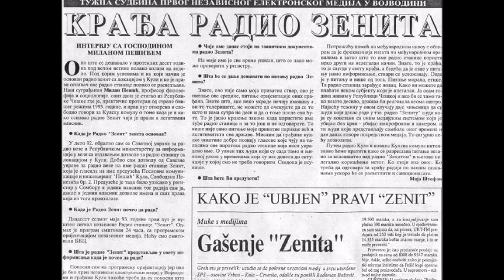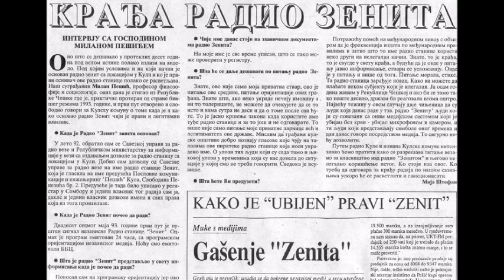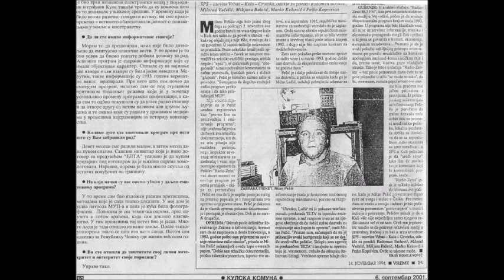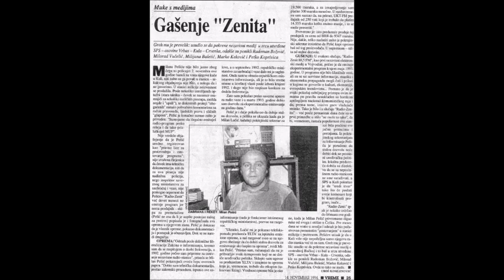Plašili su ga se Milošević, DS DOS i SNS (1)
27 Maja 1993 je počeo sa redovnim emitovanjem PRVI NEZAVISNI ELEKTROSKI MEDIJ U POKRAJINI VOJVODINA, Radio Zenit-Kula. SPS je od izdavanja dozvole prvo htela da vlasniku ponudi visoka primanja i techničku pomoć ukoliko prihvati da SNS uredjuje program. Vlasnik prof.Milan K. Pešić je to odbio i krenula je kampanja svih mogućih pritisaka. Od sudske parnice člana G.O.SPS-a (koju je sud definitivno odbio kao neosnovanu) do pretnji teško naoružanom specijalnom policijom. Pešić nije odstupio od svoje programske orijentacije i izdržao je bez ičije pomoći da emituje program do kraja Januara 1994 kada je uništen predajnik, najverovatnije vatrenim oružjem. Poslušajte izbor iz nekoliko hiljada publicističkih, kulturno-obrazovnih priloga, emitovanih od Maja 1993 do Februara 1994, kao što je ovaj,.